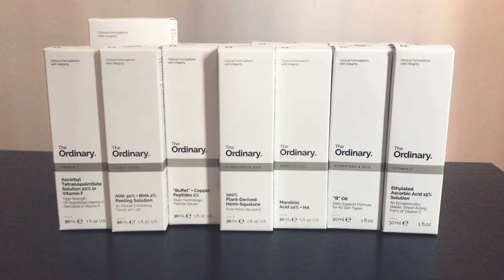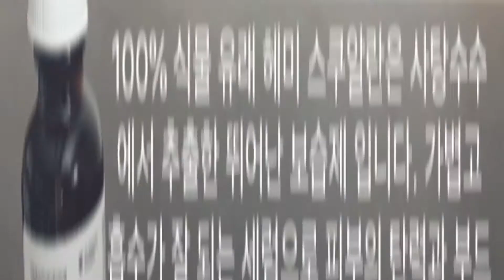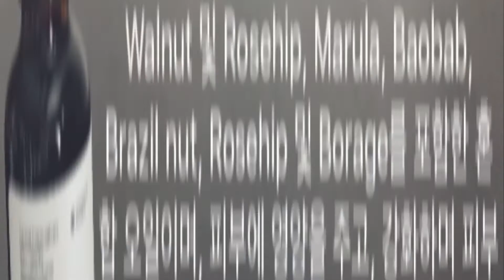[#3] 언박싱&제품비교: 디오디너리 추가 11가지 제품 한번에 몰아보기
[10분 안에 끝내기] 가성비 좋고 골라쓰는 재미가 있는 디오디너리 11가지 추가 제품을 소개합니다.🌿

제품 목록

00:00-00:22 Intro (인트로)
00:24-01:24 1.“Buffet” + Copper Peptides 1% (뷔페 + 코퍼 펩타이즈 1%-30ml/6개월)
01:25-02:15 2. Ethylated Ascorbic Acid 15% Solution (에틸레이티드 아스코빅 애씨드 15% 솔루션-30ml/12개월)
02:16-03:03 3. Ascorbyl Tetraisopalmitate Solution 20% in Vitamin F (아스코빌 테트라이소팔미테이트 솔루션 20% 인 비타민F-30ml/6개월)
03:05-03:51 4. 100% Plant-Derived Hemi-Squalane (100% 플랜트-디라이브드 헤미-스쿠알란-30ml/6개월)
03:53-04:19 5. B Oil (비 오일-30ml/6개월)
04:21-04:56 6. Vitamin C Suspension 23% + HA (비타민 C 서스펜션 23 % + HA-30ml/6개월)
04:58-05:30 7. Natural Moisturising Factors + HA (내추럴 모이스처라이징 팩터스 + HA-30ml/12개월)
05:32-06:22 8. Mandelic acid 10% + HA
(만델릭 애시드 10% + HA-30ml/12개월)
06:24-07:02 9. AHA 30% + BHA 2% Peeling Solution (AHA 30% + BHA 2% 필링 솔루션-30ml/12개월)
07:04-07:45 10. Salicylic Acid 2 % Masque
(살리실릭 애씨드 2% 마스크-30ml/12개월)
*약 10분 후라는 자막이 10분 이상으로 오해가 생길여지가 있을 것 같아 추가 설명 올립니다.
10분 이내에 꼭 씻어 내주세요.
07:47-08:37 11. High-Adherence Silicone Primer Primer (하이-어드히런스 실리콘 프라이머-30ml/12개월)